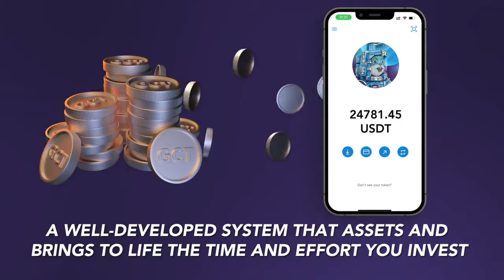THE PLANET OF THE HARES Demo Internal Beta Quota Collection Event!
The development of the Hare Planet 1 and 2 DEMO versions has been completed. In order to further optimize the planet system, we are recruiting users for internal testing on Youtube, and participating in the internal testing will have the opportunity to get rich NFT rewards!

Beta quota: 50 players
Conditions:
1. Follow the subscription
2. Forward the video

Complete the checklist and upload a screenshot to Google Form We will send your demo code for download on May 21st.